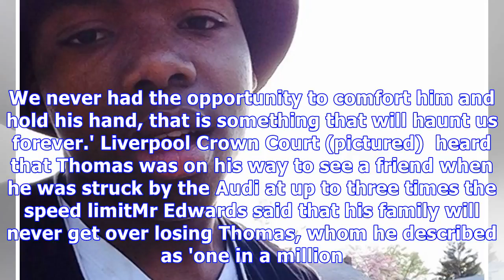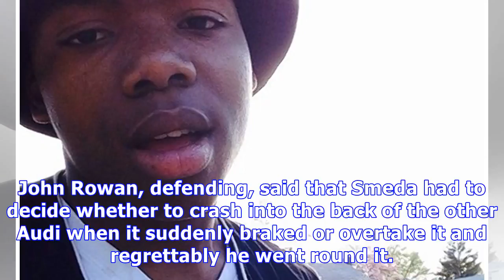Judge is furious that he cannot jail hit-and-run driver